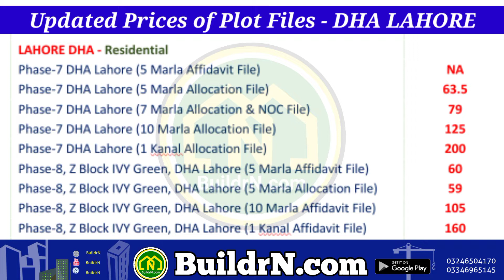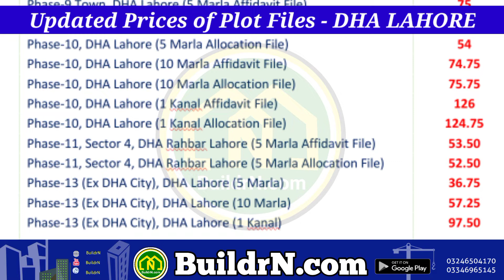DHA LHR All Phases Rates | Daily Prices DHA Lahore | Updated 14 Feb 2022 | Latest Prices BuildrN.com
Schedule of Release- Updated Pricelists:
DHA Bahawalpur at 11.00 Am
DHA Gujranwala at 11.30 Am
DHA Islamabad at 12.00 PM
DHA City Karachi at 12.30 PM
DHA Lahore at 01.00 PM
Lahore Lake City at 01.30 PM
Lahore LDA City  at 02.00 PM
Lahore Smart City at 02.30 PM
DHA Multan at 03.00 PM
DHA Peshawar at 03.30 PM
DHA Quetta at 04.00 PM

BuildrN.com Office: Plaza # A-95, behind MCB Bank, Central Park Society, Ferozpur Road Lahore